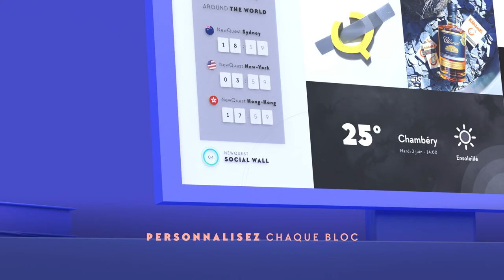SmartScreen, personnalisez votre écran !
DATASOLUTION présente SmartScreen, l'écran connecté qui s'adapte à vos besoins ! Vous souhaitez afficher des informations, des données ou des chiffres clés de votre entreprise sur un même support ? Construisons ensemble votre écran connecté, personnalisé à vos besoins.

Grâec à SmartScreen, vous pouvez :
- Communiquer vos contenus en temps réel
- Personnaliser chaque bloc et chaque écran afin d'avoir accès à vos outils préférés en un rien de temps

Et en plus, l'installation est simple et rapide ! Idéal pour une architecture augmentée !

Cette vidéo a été réalisée par l'agence de communication digitale DATASOLUTION.